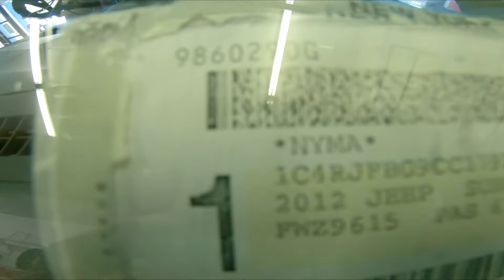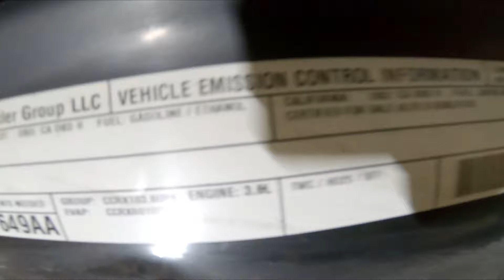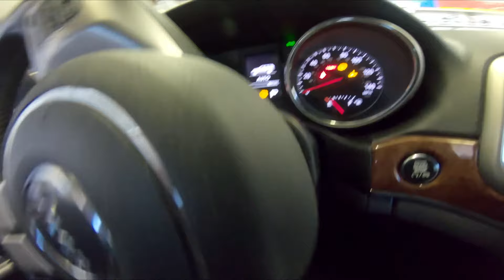Change the oil and reset the life like expert on 2011-2013 jeep grand cherokee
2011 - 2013 Jeep Grand Cherokee How to Oil Change & Oil life reset.

Join us as we show you how to do a 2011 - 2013 Jeep Grand Cherokee oil change and oil life reset! This video will teach you everything you need to know about oil changes and how to reset your oil life on your Jeep Grand Cherokee.

In this video, we'll show you how to do an oil change on a 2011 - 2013 Jeep Grand Cherokee. We'll also discuss how to reset the oil life on your Jeep Grand Cherokee, and discuss some common problems with oil life. We hope you enjoy this video!

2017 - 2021 WK2 (4th Gen) Facelift 2
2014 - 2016 WK2 (4th Gen) Facelift
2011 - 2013 WK2 (4th Gen)

In this ultimate guide, we present a detailed step-by-step tutorial on how to perform an oil change and oil life reset for the Jeep Grand Cherokee from 2011 to 2013. Proper maintenance of your vehicle's engine is crucial for optimal performance and longevity. With our comprehensive instructions, you'll learn how to execute this essential maintenance task with confidence.

First, we'll walk you through the necessary tools and materials you'll need for the job, ensuring you're well-prepared. Then, we'll demonstrate the precise steps required to drain the old oil from your Grand Cherokee and replace it with fresh, clean oil. Alongside camera angles that enhance visibility, we provide expert tips and tricks to make the process smoother, even for beginners.

Additionally, we'll guide you through resetting the oil life indicator on your vehicle, enabling you to accurately monitor oil change intervals and keep your engine running at its best. This simple step can prevent potential issues and maximize the efficiency of your cherished Jeep Grand Cherokee.

As an enthusiast ourselves, we understand the importance of maintaining your vehicle correctly. That's why we've produced this comprehensive guide, aiming to empower Jeep owners like you to confidently perform routine maintenance while saving time and money.

Whether you're a novice or an experienced DIYer, our thorough instructions will ensure a successful oil change and oil life reset on your 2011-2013 Jeep Grand Cherokee. Take control of your vehicle's maintenance today and enjoy a smoother, more efficient driving experience!

Follow me on these social medias or I put sugar in your tank: